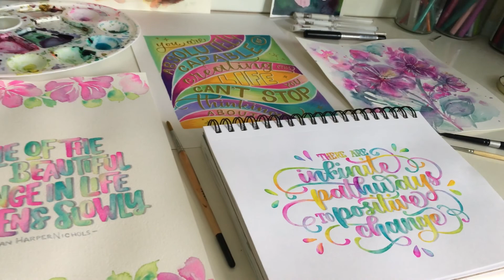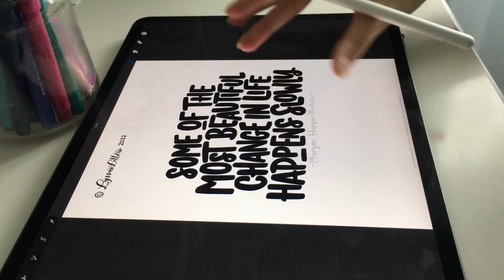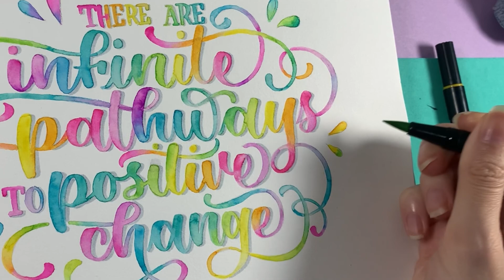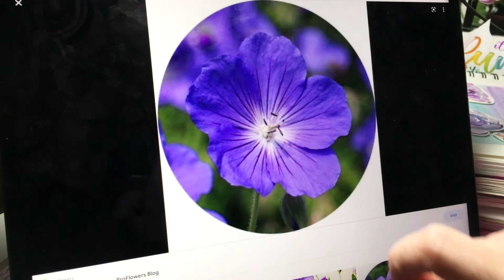Let’s relax while Lettering Quotes - my spring time musings + watercolor vlog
This video is full of springtime nature ASMR and is hopefully relaxing and calming for you to watch. I spend some time recording the flowers and leaves blooming, as well as some time in my art studio (aka my bedroom) making 5 different pieces of art. Most of the pieces are lettering art, and the last piece of artwork is watercolor florals.